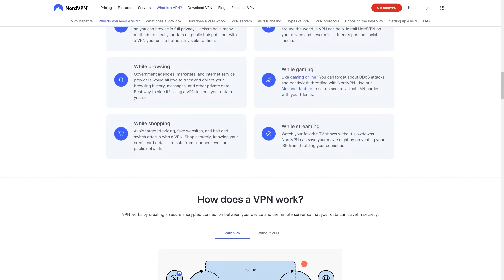Star Citizen Vanduul Attack On Vega - Kingship & Overwhelming Forces Vs UEE Fleet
The are no dates for Squadron 42's Release Yet BUT it is now Feature Complete.

00:00 - Vanduul Attack On Vega
04:00 - Vega Star System
07:00 - What Do You Think?